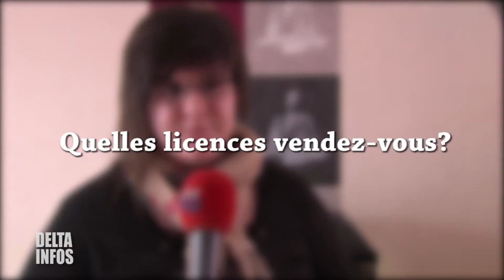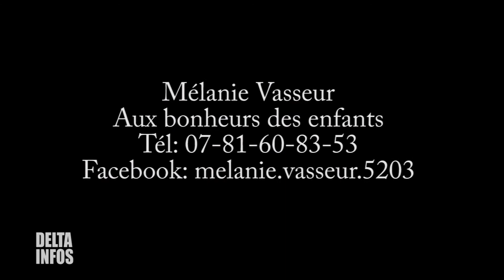Au bonheur des enfants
Depuis le 25 octobre, Mélanie Vasseur a monté son entreprise: "Au bonheur des enfants". Vente à domicile et par correspondance sont les 2 activités de cette jeune autoentrepreneuse.